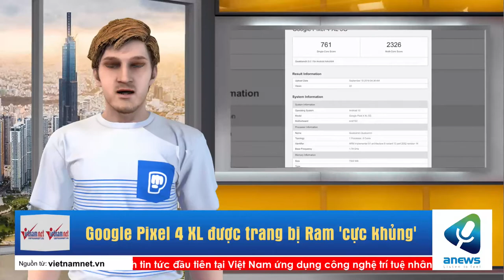Google Pixel 4 XL được trang bị Ram 'cực khủng'